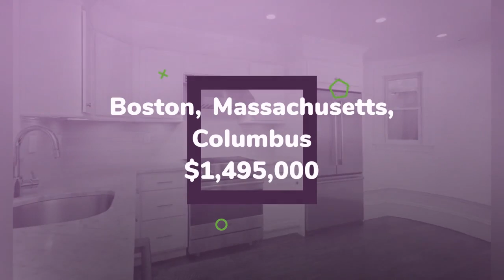House for sale in Boston, Columbus, $1,495,000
Boston, Massachusetts, Columbus